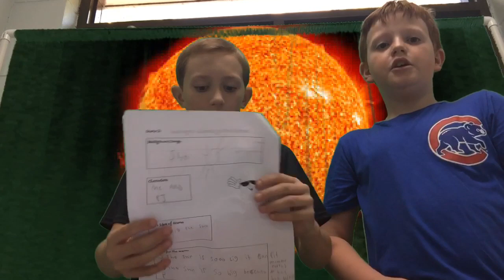Pj's and Jay's Project